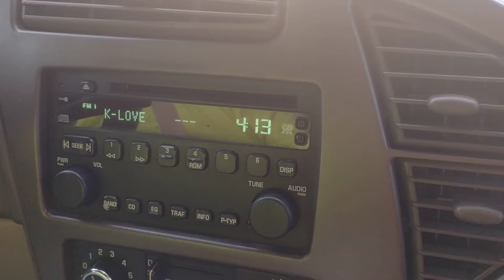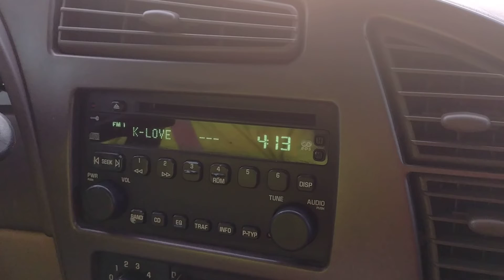Flash Flood Warning (EAS#605) | 9/26/2022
Flash Flood Warning AZC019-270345- /O.NEW.KTWC.FF.W.0158.220927T0033Z-220927T0345Z/ /00000.0.ER.000000T0000Z.000000T0000Z.000000T0000Z.OO/ BULLETIN - EAS ACTIVATION REQUESTED Flash Flood Warning National Weather Service Tucson AZ 533 PM MST Mon Sep 26 2022

The National Weather Service in Tucson has issued a * Flash Flood Warning for... Southeastern Pima County in southeastern Arizona...

* At 533 PM MST, Doppler radar indicated thunderstorms producing heavy rain across the warned area. Between 1 and 2 inches of rain have fallen. Flash flooding is ongoing or expected to begin shortly.

HAZARD...Life threatening flash flooding. Thunderstorms producing flash flooding.

SOURCE...Radar.

IMPACT...Life threatening flash flooding of creeks and streams, urban areas, highways, streets and underpasses.

* Some locations that will experience flash flooding include... Green Valley.

PRECAUTIONARY/PREPAREDNESS ACTIONS... Turn around, don`t drown when encountering flooded roads. Most flood deaths occur in vehicles.

LAT...LON 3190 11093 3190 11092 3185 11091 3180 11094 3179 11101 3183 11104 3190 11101

FLASH FLOOD...RADAR INDICATED
FLASH FLOOD DAMAGE THREAT...CONSIDERABLE